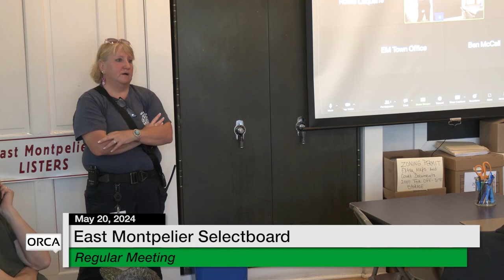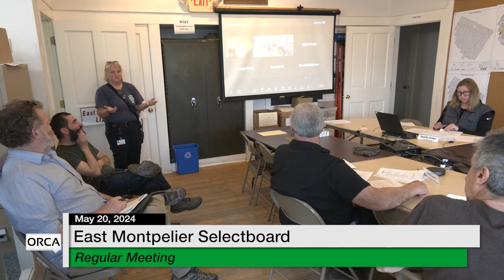East Montpelier Selectboard - May 20, 2024 [EMSB]